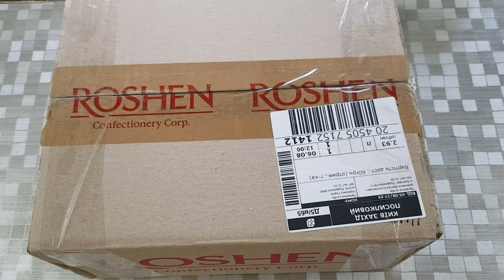Новинки фіалок та стрептокарпусів від Дмитра Демчемко та Дмитра Денісенко!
Новинки фиалок  та стрептокарпусів. Нові сорти фіалок. Нові сорти стрептокарпусів.

Предлагаю детки фиалок, хой и других комнатных растений.